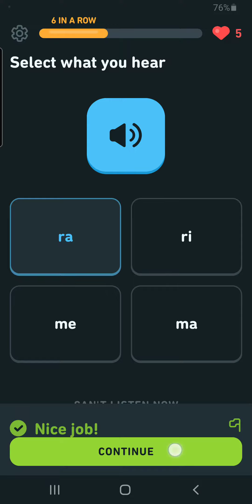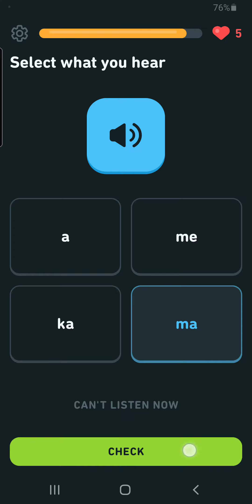Unit 7: Use Katakana, Lesson 1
Unit 7: Use Katakana, get to now someone

 Use Katakana
 Lesson 1